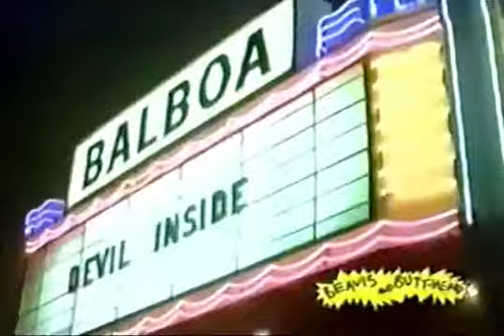Beavis & Butt-Head - INXS - Devil Inside